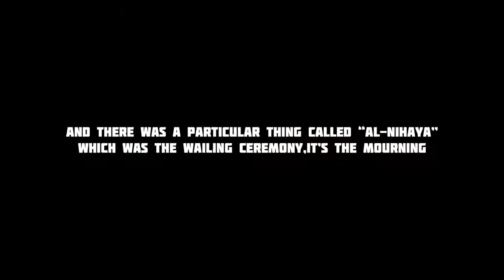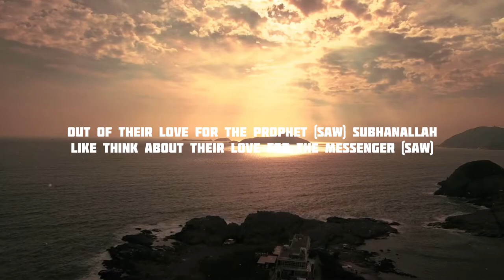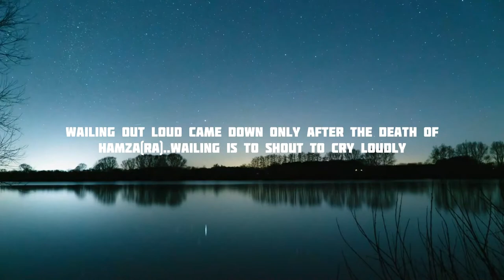The Death Of Hamza(RA)...The Lion Of Allah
Ḥamza b. ʿAbd al-Muṭṭalib (Arabic: حَمْزَة ٱبْن عَبْد ٱلْمُطَّلِب‎; c. 568 – 625)was a suckling-brother, companion and paternal uncle of the Islamic prophet Muhammad. He was Martyred in the Battle of Uhud on 22 March 625 (3 Shawwal 3 hijri). His kunyas were "Abū ʿUmārah"[2]:2 (أَبُو عُمَارَةَ) and "Abū Yaʿlā" (أَبُو يَعْلَىٰ). He had the by-names Asad Allāh and Muhammad gave him the posthumous title Sayyid ash-Shuhadāʾ (سَيِّد ٱلشُّهَدَاء)